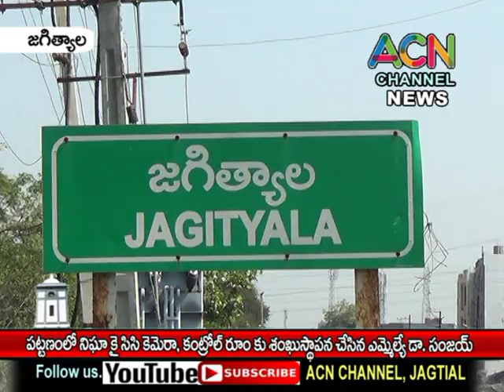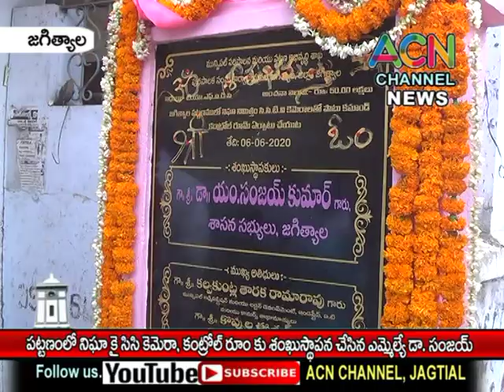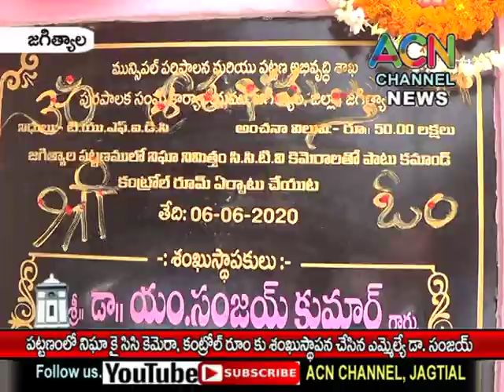జగిత్యాల పట్టణంలో సిసి కెమెరాలు, కంట్రోల్ రూమ్ ఏర్పాట్లకై ఎమ్మెల్యే సంజయ్ శంఖుస్థాపన